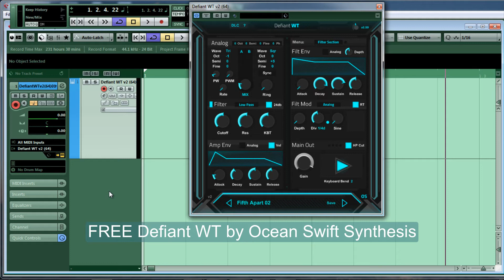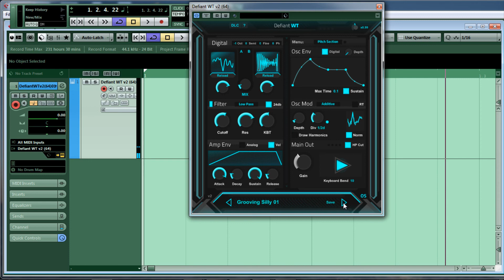FREE Defiant WT by Ocean Swift Synthesis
It is a wavetable based synthesizer.